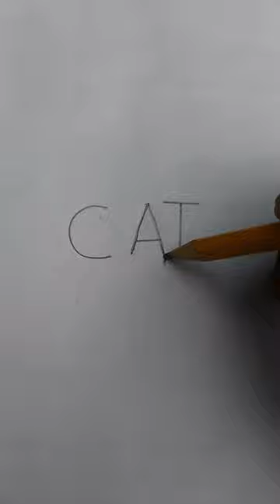how to draw cat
how to draw a cat tutorial